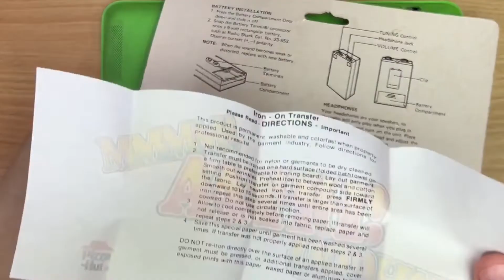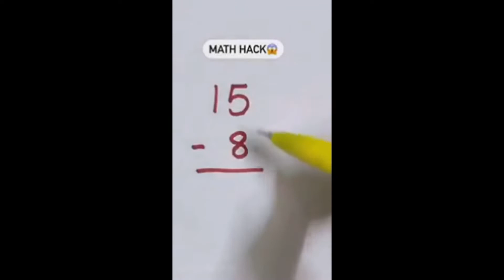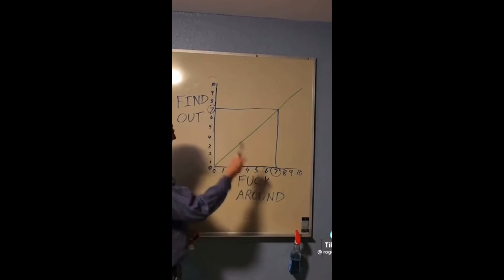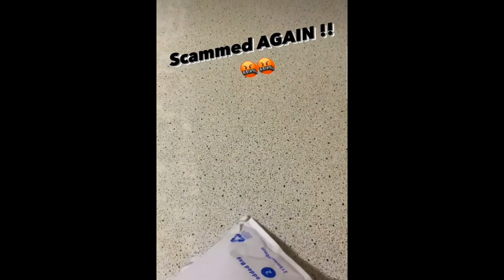FRESH DAILY MEMES 113 | YOU LAUGH YOU LOSE | YLYL